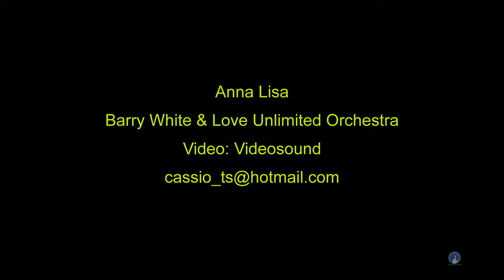Anna Lisa (em 4K) - Barry White & Love Unlimited Orchestra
A música é a prova de que ninguém é capaz de fazer algo sozinho. É onde o individual não consegue sobressair. Depende do coletivo. Principalmente quando se trata de uma orquestra ou banda. A Love Unlimited Orchestra é exemplo disso. De 1972 a 2003, acompanhou o cantor Barry White. Era ela quem dava o molho romântico e balançante nas suas canções.

Descontadas as proporções, Barry White esteve para o público norte-americano assim como Wando foi para o brasileiro. Por causa do talento de compor letras com duplo sentido, de dizer de forma poética que se gosta de uma mulher. Mas o suporte dessas lindas melodias, e foram muitas, seja no estilo Soul ou R&B (Blues de rua), as meninas da Love Unlimited Orchestra estavam na retaguarda.

Em 1966, Barry White foi empresário do trio Love Unlimited, formado pelas irmãs Glodean e Linda James e por Diane Taylor; para concorrer com as Supremes, que tinha Diana Ross como líder, ele incentivou as três a gravar no estilo soul e R&B (Blues de rua).

A partir de 1973, Barry White batizou sua orquestra com o nome Love Unlimited e Diane, Linda e Glodean, que anos depois casou-se com ele, eram as responsáveis pelo backing vocal. Faziam o molho romântico ficar mais doce.

Como as composições de Barry White eram nitroglicerina pura, o trio complementava. Exemplo disso acontece com "You Are the First, My Last, My Everynthing" , onde a fala que sua amada é a primeira e única em sua vida. São palavras que toda mulher apaixonada gosta de ouvir. Barry White sabia como fazer. O backing vocal deixava a música mais bonita, reforçando o sentimento de amor expresso na letra.

Assim as meninas do trio Love Unlimited contribuíam para o sucesso de Barry White crescer cada vez mais. Como bom maestro, era exigente nas gravações. O resultado aparecia nas paradas de sucesso de todo o mundo. Pela convivência diária, ele passou a conhecer profundamente as carências femininas. Que ao contrário dos homens, gostam de ouvir palavras doces, principalmente de carinho. Tudo isso se transformava em lindas músicas.

O resultado disso aconteceu em 1973, com a instrumental e depois vocal "Love´s Theme" . Tornou-se um dos maiores sucessos da Love Unlimited: "Toque o tema do nosso amor esta noite/meu amor está aqui, esta noite não é um sonho/já faz tanto tempo/desde que dançamos nossa música de amor/e eu sei que a melodia que fez dela minha/será a melodia que a manterá perto de mim..."Love´s Theme" fez parte da trilha sonora da novela Celebridade, da Globo.

Fonte: Jornal SP de Fato